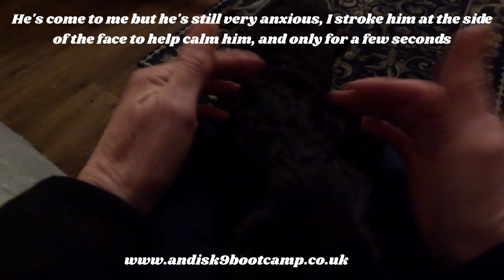Anxious Cocker Spaniel Albie.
His owners thought he was aggressive to strangers as he had lunged at a few that had tried to touch him, but just like we probably would if strangers kept trying to touch us, he had become fearful.
He's not aggressive he's uncertain, he needs his confidence boosting, to make him back into the happy go.lucky dog he used to be.

People (strangers)  don't realise that by forcing yourself on a dog can actually worry them, which is what I suspect has happened with Albie.